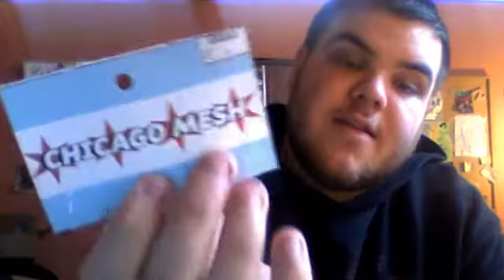new lacrosse head and mesh review with stringing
Ok guys please go buy this mesh its amazing. The company worked real hard and their mesh is so nice. follow everyone on instagram